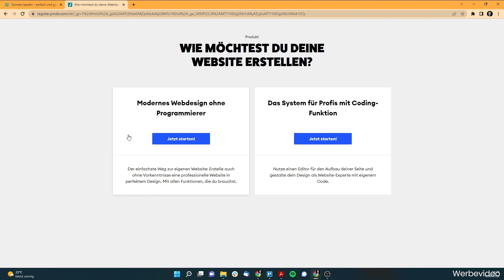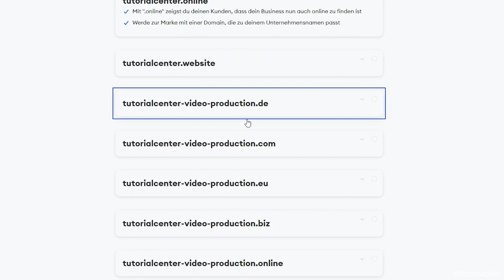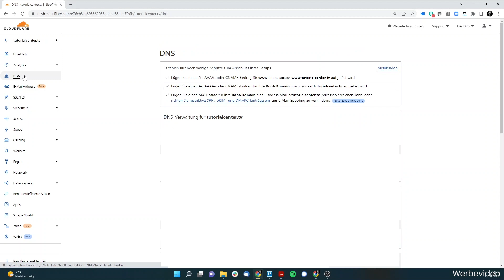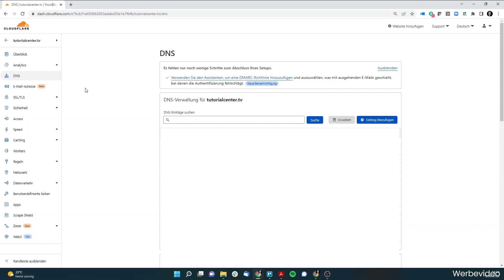Domain kaufen & sichern - (Tutorial) Alles, was du wissen musst!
Eine Domain kaufen und deine Website verbinden - So geht die Domain Registrierung einfach und deine URL wird gesichert. Alles, was du beim Domain kaufen wissen solltest!

0:00 Einleitung Domain Kaufen
0:43 Top Level Domain
0:54 Second Level Domain
1:10 Welche Domain wählen?
2:43 Domain finden
4:55 Domain registrieren
5:34 DNS Einstellungen
6:06 Fazit Domain kaufen

TutorialCenter ist ein auf die Produktion von Content-Marketing spezialisiertes Unternehmen. Unsere Expertise liegt vor allem in der kompakten Art der Wissensvermittlung durch Videos und die Vermarktung auf YouTube.

Kommt über einen solchen Link ein Einkauf zustande, werde ich mit einer Provision beteiligt. Für Dich entstehen dabei keine Mehrkosten. Wo, wann und wie Du ein Produkt kaufst, bleibt natürlich Dir überlassen. Individuelle Unterstützung benötigt? Wir bieten persönlichen technischen Support